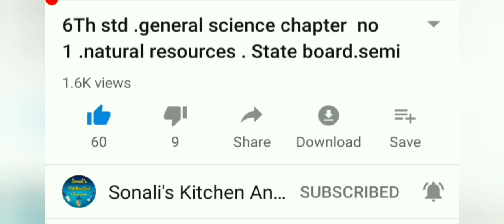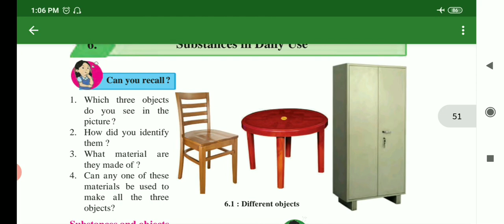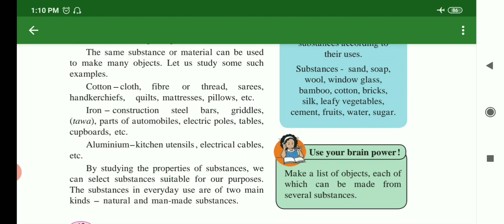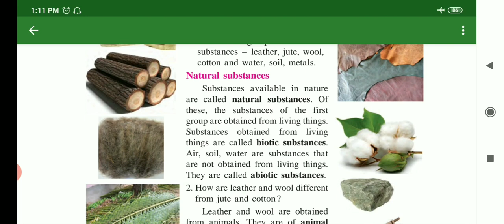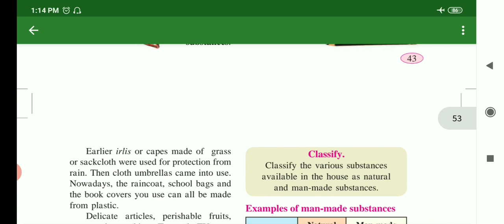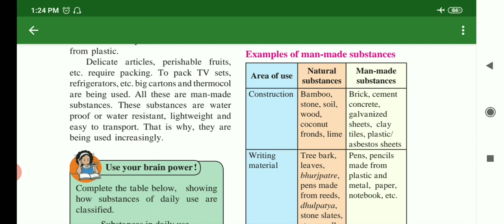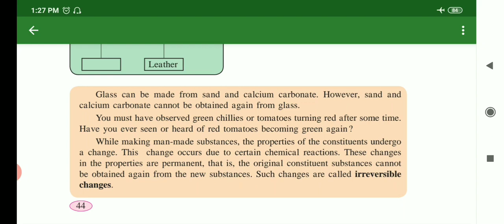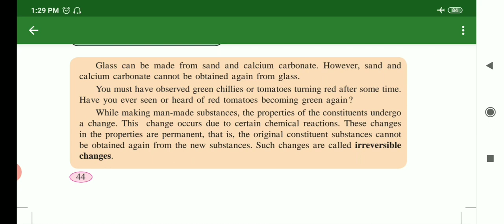6Th std science lesson no 6 substance in daily use.(PART 1)state board.english medium semi english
6Th std science lesson no 6 substance in daily use.(PART 1)state board.english medium semi english                                click on following link for 6th std maths practice set video